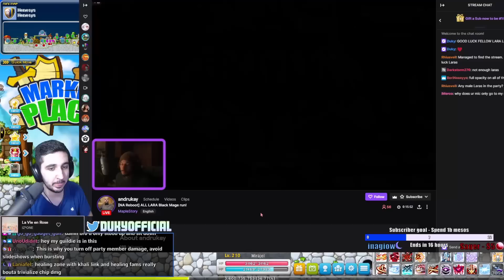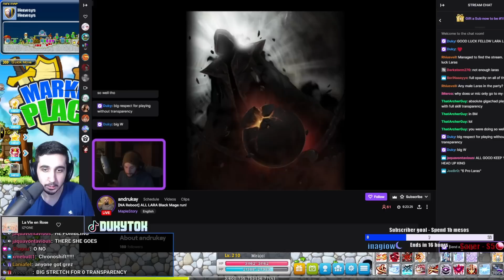The Hardest Link Skill in the Game - Maplestory Fresh Account Progression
Dark is not endgame because his jett link is not 35/35